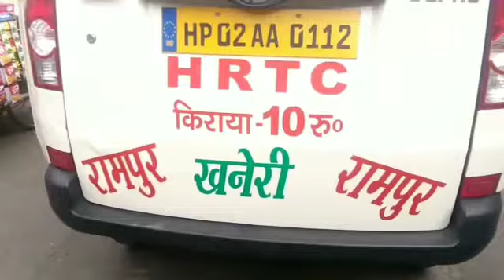रामपुर बुशहर में लोगों को रास आ रही HRTC की इलेक्ट्रिक टैक्सी